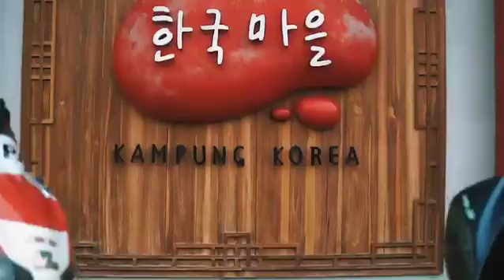FANTASTIC KOLAB IN KOREA KAMPUNG | HONDA CBR1000RR REPSOL X YAMAHA R6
Welcome to otomotif Area
KARUNG KISAH
( Modifikasi - Otomotif - Motovlog - Review - Cinematic bike )

"Saat raungan mesin berbunyi,
itulah tanda kehidupanmu di mulai"

Review semua motor tanah air, baik pemilik, pengendara, dan model motor :

Honda, Yamaha, Kawasaki, Suzuki, Ducati

Dari yg classic motor sampai yg terbaru, dari yg standart, simple modif sampai hedon, smuanya ada lengkap di ringkas dan di sajikan dalam satu klip video, berupa video pendek, cinematik video, video moto vlog, maupun video review.

BHINEKA TUNGAL IKA BERBEDA
TUAS GAS TETAP BERSAUDARA

SALAM OTOMOTIF.

Trimakasih 🙏